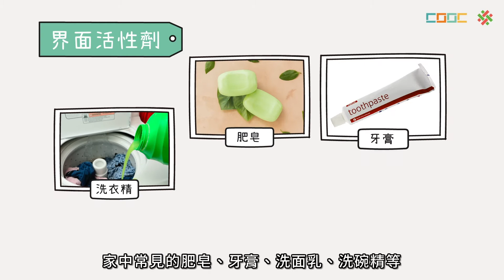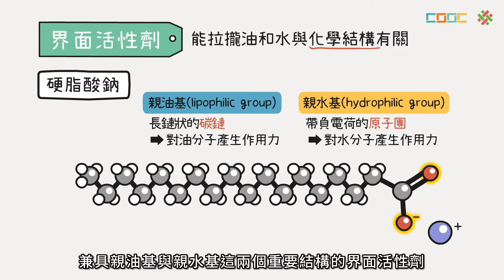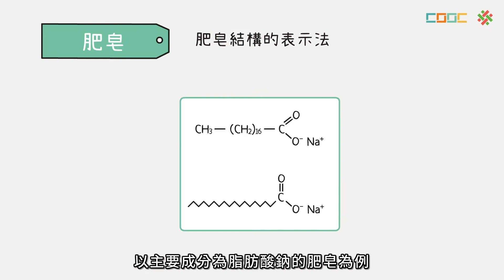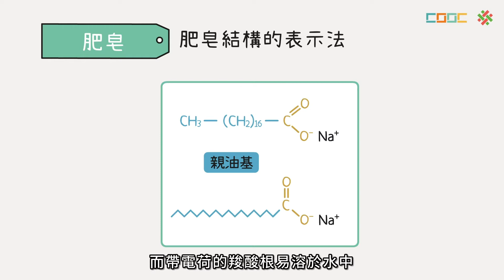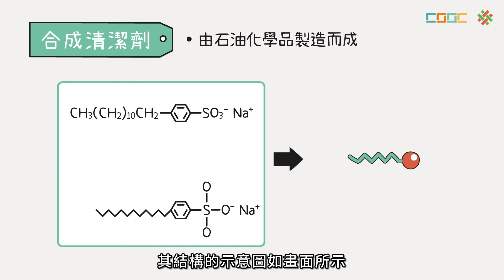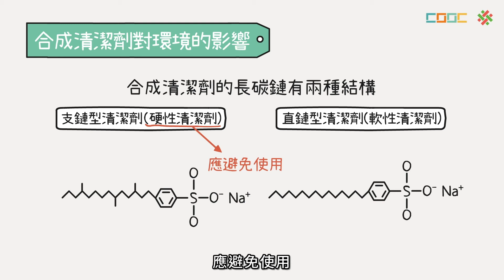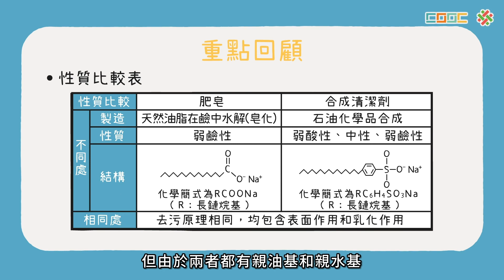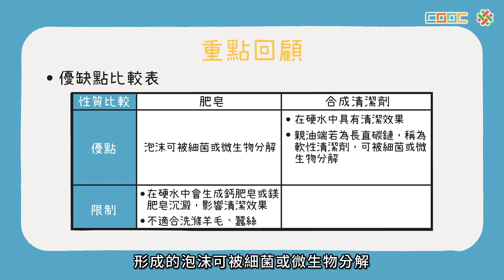108新課綱｜高一化學｜【觀念】界面活性劑